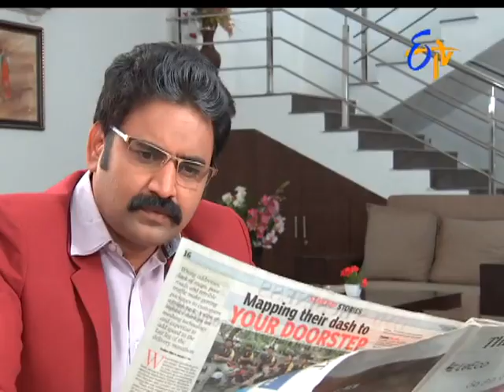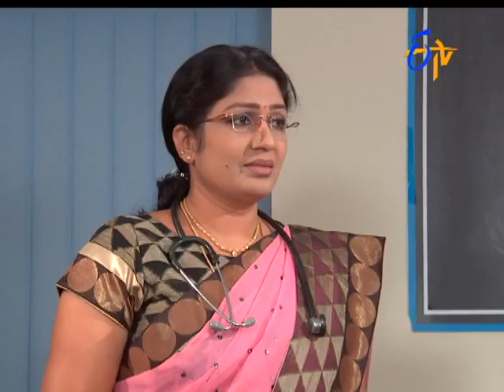Manasu Mamata | 6th January 2017| Full Episode No 1859| ETV Telugu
Vasu pelli vishayamai Sridhar Ametogodavapadatadu Vasu senhituraalu Keertana vachi function pilustundi. Mombai sambandam gurimchi Vwarajaki cheppi Ivarmlo Nichitardham chesukondammatadu. Kuturi Nichitardham varakana kudhuruga undamani Rajani hecharistundi Amruta anu nichitardham gurinchi telisina Bhargavi kodukuni vidipistaanamtundi Bhartatho .Vasuto paatu Sridhar Fonctionki veltadu tirigi vastundagaa Roudilu chuttumudataru...